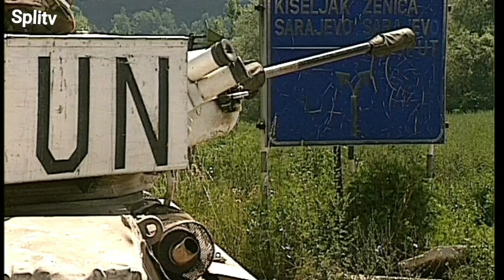Lašvanska dolina 1993. blokade i mine na cesti - UN transporteri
Lašvanska dolina 1993. blokade i protutenkovske mine na cesti - UN transporteri